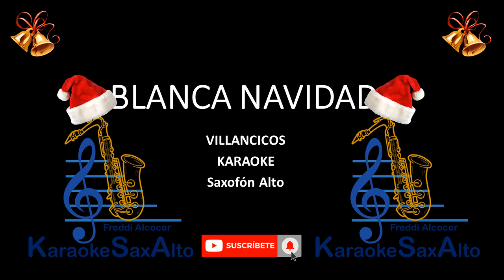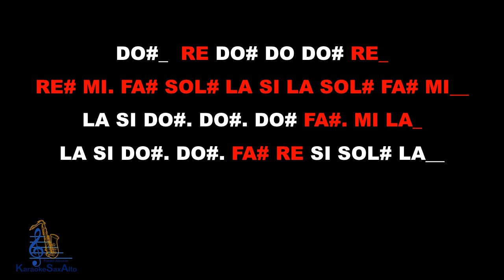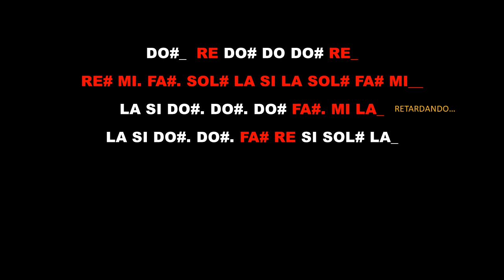BLANCA NAVIDAD KARAOKE SAX ALTO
ESTE CANAL NO MONETIZA DEBIDO A LOS DERECHOS DE AUTOR.
SI TE HA SERVIDO EL CONTENIDO DE ESTE CANAL Y QUIERES RECONOCER EL TRABAJO, PUEDES SOLICITAR HACER UNA APORTACIÓN ECONÓMICA.

KARAOKE PARA TOCAR BLANCA NAVIDAD PARA  SAXOFÓN ALTO.